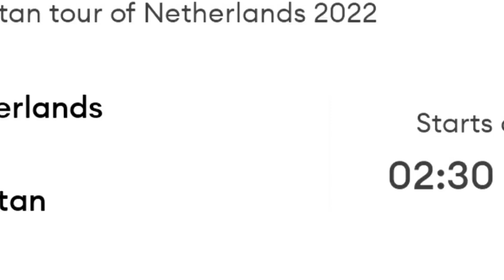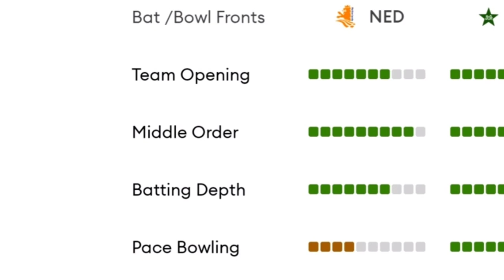NETHERLANDS VS PAKISTAN 2022 1ST ODI MATCH PREDICTION TODAY | NED VS PAK 1ST ODI MATCH PREDICTION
NED vs PAK Team Preview:
The Netherlands (NED) will be hosting Pakistan (PAK) in the first ODI match at Hazelaarweg in Rotterdam on Tuesday. The Netherlands lost two-match T20I series against New Zealand at home earlier this month but put on some impressive individual displays. They lost the final T20 World Cup Qualifier match against Zimbabwe but qualified for the mega tournament in Australia. The management has recalled the veteran batter Wesley Barresi for this series as seven key players are missing the squad due to their involvement in The Hundred and The Royal London One-Day Cup 2022

Pakistan enter this fixture after their 1-1 Test series draw against Sri Lanka last month. They have won both of their last ODI series against the West Indies and Australia. Pakistan have named a strong squad to face the Netherlands. The highest-ranked pacer Shaheen Afridi is included in the squad but captain Babar Azam has revealed that he will not be risked for two matches considering his recent recovery from a knee injury he suffered on the Sri Lanka tour. Pakistan have won all of their last three matches against the Netherlands and are expected to dominate this match and series

NED vs PAK Match Details:
Netherlands vs Pakistan, 1st ODI
Venue: Hazelaarweg, Rotterdam

Date & Time: 16th August at 02:30 PM IST and 11:00 AM Local Time

NED vs PAK, 1st ODI Pitch Report:
The pitch at Hazelaarweg is excellent for the pace bowlers in white-ball cricket. In the last 2 matches played here last year between the Netherlands and Scotland, both the teams failed to score over 250 runs in an innings. In the last match, the Netherlands managed to defend a 164-run target on this pitch against Scotland.

Injury News:
Pakistan’s pacer Shaheen Afridi is a doubt despite recovering from a knee injury.

NED vs PAK, 1st ODI, Probable Playing XIs:
Netherlands
Vikramjit Singh, Max O’Dowd, Tom Cooper, Bas de Leede, Wesley Barresi, Scott Edwards (c & wk), Logan van Beek, Tim Pringle, Aryan Dutt, Shariz Ahmad, Vivian Kingma.

Pakistan